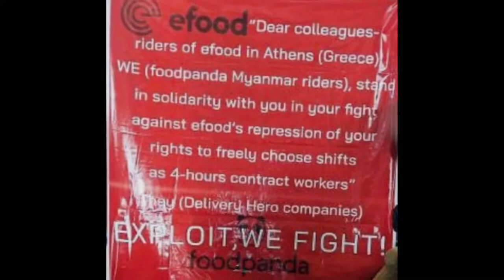Hundreds of efood riders rally in Athens (June 17th, 2022)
While riders at Foodpanda Myanmar are still on strike, efood riders in Athens mobilize because the company announced to deprive workers with 4-hours contracts to choose their working schedule, with the intent of pushing them towards the freelance regime.

Demands of efood riders:
1. The company must give back to the workers with 4-hours contracts the right to choose the working schedule they prefer.
2. The company must start hiring again workers with employee contracts and at the same time it must stop hiring freelancers.
3. The company must give to employees with 4-hours contracts the possibility to switch to a full-time contract, for those that want it.
4. The company must give compensation for gas expenses based on the actual kilometers travelled, as the law already requires, instead of basing the compensation on some other calculation.